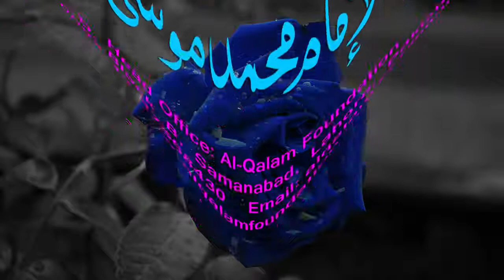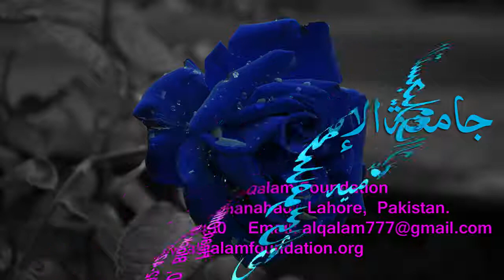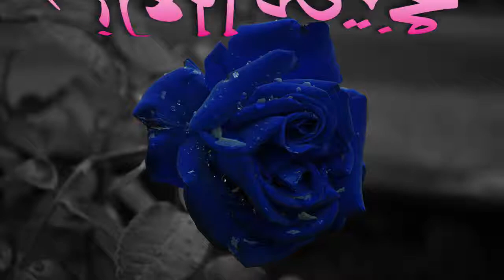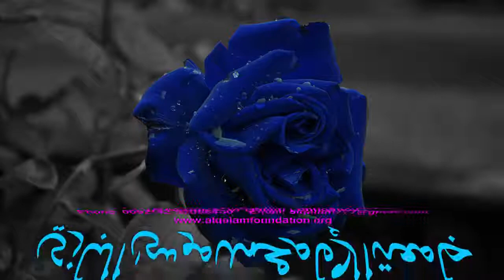Mukhtasar-ul-Ma'aani Dars - 21 - Page - 027 - Maulana Muhammad Zuhair Albazi - 29/12/2005